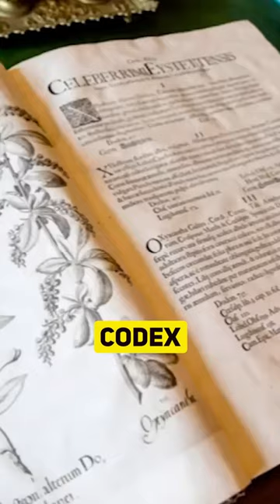Ukraine's Wealthies Man RINAT AKHMETOV Facts You Need To Know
In this video, we'll take a look at Ukraine's Wealthiest Man RINAT AKHMETOV and some of the facts you need to know about him.

Rinat Akhmetov is one of the richest men in Ukraine and one of the most influential figures in the country. In this video, we'll explore some of the things you need to know about him, from his history to his Nemtsov connection. So whether you're a student of Ukraine or just curious about one of its most powerful men, this video is for you!
In this video, we'll take a look at Ukraine's Wealthiest Man RINAT AKHMETOV and some of the facts you need to know about him.Rinat Akhmetov is one of the richest men in Ukraine and one of the most influential figures in the country. In this video, we'll explore some of the things you need to know about him, from his history to his Nemtsov connection. So whether you're a student of Ukraine or just curious about one of its most powerful men, this video is for you!